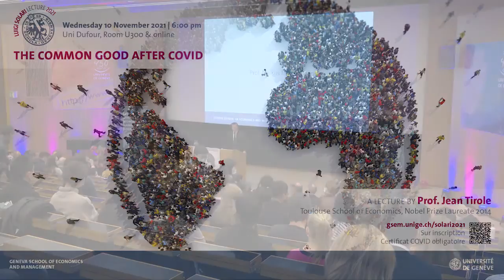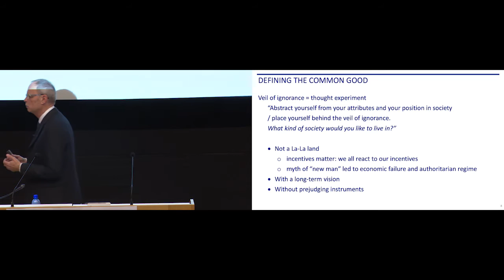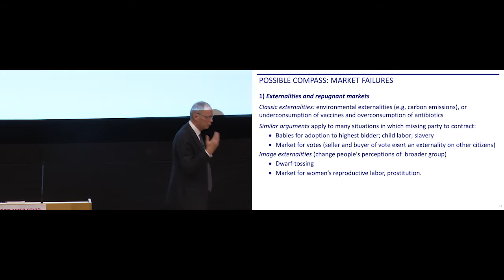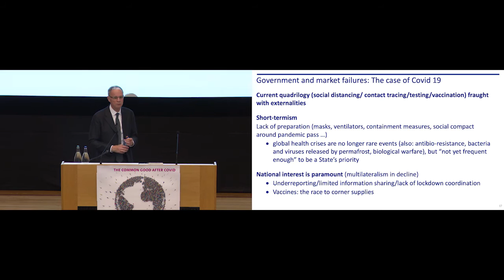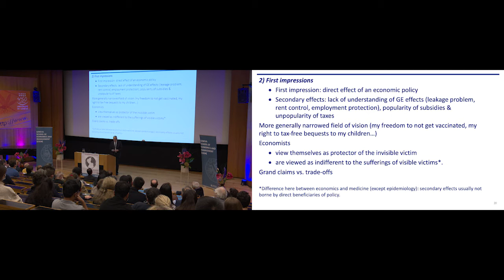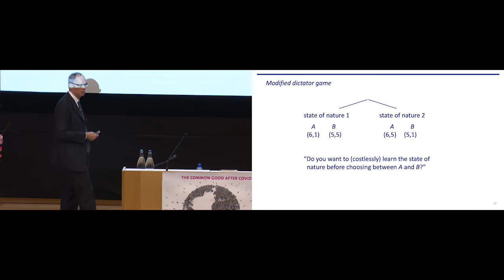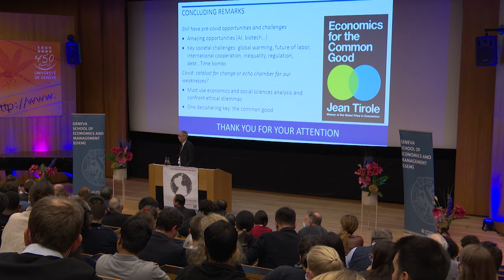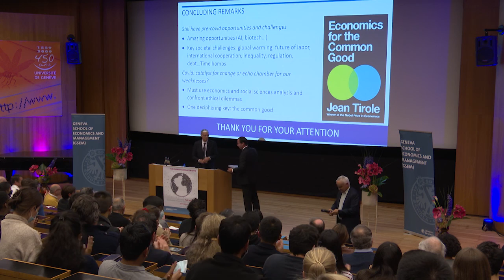Prof. Jean Tirole, Nobel Prize laureate - Solari Lecture 2021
The Solari Lecture 2021 welcomed special guest speaker Prof. Jean Tirole, Professor of Economics at the Toulouse School of Economics, and laureate of the Nobel Memorial Prize in Economic Sciences in 2014, to discuss “The Common Good after Covid”.

Each year, the Solari Lecture welcomes distinguished guests specialized in economics and econometrics, in memory of Luigi Solari, professor at the University of Geneva and pioneer in introducing research in econometrics in Switzerland. Since its first edition in 1979, this conference has featured many notable guest speakers.

The Geneva School of Economics and Management (GSEM) of the University of Geneva is more than a leading Swiss business school. Building on a history of over 100 years, GSEM’s mission is to educate responsible leaders for a diverse and changing society. Focusing on the interdisciplinary areas of analytics/digital, governance, and sustainability, GSEM benefits from a “Geneva Advantage” – its unique location in Geneva, a region that is home to many international organizations, non-profit organizations, multinational corporations, and financial institutions.